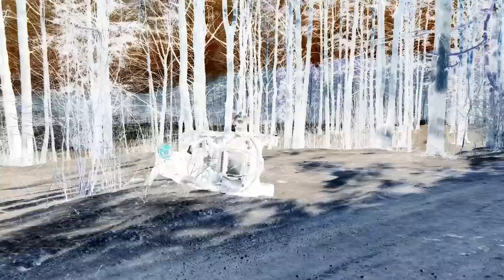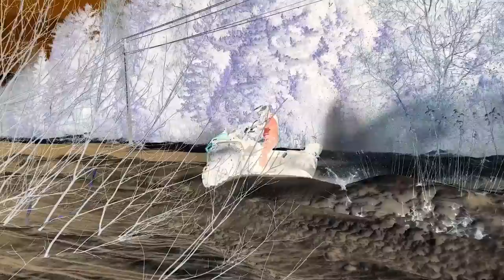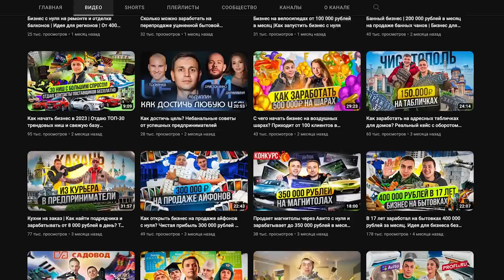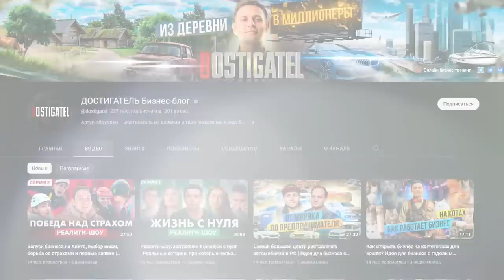Как ПАСТУХ стал МИЛЛИОНЕРОМ? Он купил ГЕЛИК за 30.000.000 руб!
Чтобы забрать iPhone 13 Pro Max или получить двухмесячное наставничество от Артура (стоимость 150.000₽, но для вас это будет задаром) вам нужно:

2) Под крайним видео (от 15 мая) на канале Артура оставить КОММЕНТАРИЙ (Привет! Я от Ангелины и свой @никнейм в Телеграме)

Двух победителей мы выберем случайным образом в прямом эфире - честно и открыто - через две недели! Газуйте :)

Вы настойчиво просили снять видео с тем, кто сделал себя сам и может поделиться интересными, а главное прикладными мыслями по финансам. Почему кто-то пашет за гроши, а кто-то получает всё? Как работать мало, а зарабатывать много? Как купить тачку мечты за короткий срок? Все эти вопросы обсуждаем сегодня с Артуром Достигателем.

00:30 Что будет в этом видео?
01:18 Знакомство с Артуром, путь из деревни в гелик за 25млн рублей
03:06 Распаковка скороходов для грязи и скорости
04:04 Первые шаги в бизнесе. С чего начать?
05:55 Что в контейнере?
07:23 Путь Артура, про первый успешный шаг в бизнесе
09:14 Обзор Корвета за 10 млн рублей
14:09 Как за год заработать на квартиру и машину?
16:15 Гоняем на Корвете.
18:59 Как начать свой бизнес и не упасть лицом в грязь?
20:50 Засадила квадроцикл. Сальто от оператора
22:32 Несколько успешных предпринимательских кейсов
24:52 Как сделать 3-4 млн рублей за день? Личная история Артура
25:03 Дом Артура в центре Москвы
26:54 Про недвижимость и школу предпринимателей.
30:24 Как стать предпринимателем?
33:29 Условия участия в конкурсе на новенький iPhone и менторство от Артура
34:07 Экстремальный дрифт
35:53 Кто-то пашет за гроши, а кто-то зарабатывает миллионы и миллиарды
37:15 Когда будет розыгрыш призов на 300.000 руб?